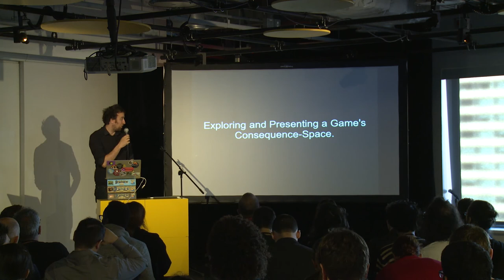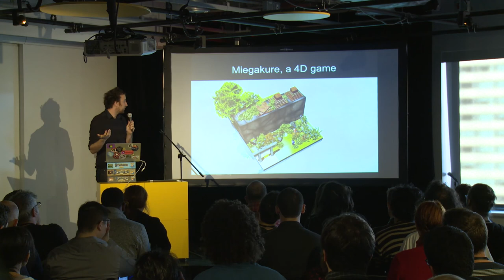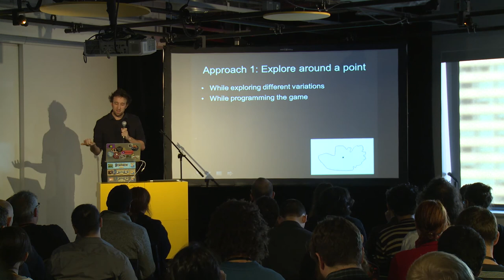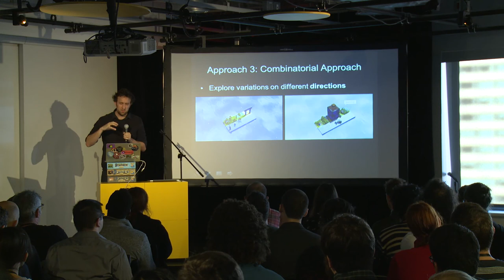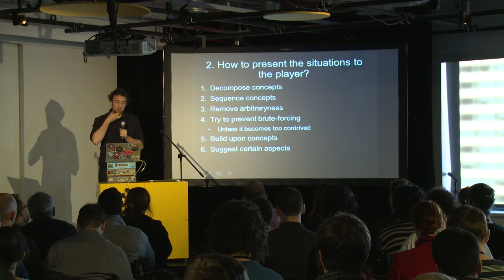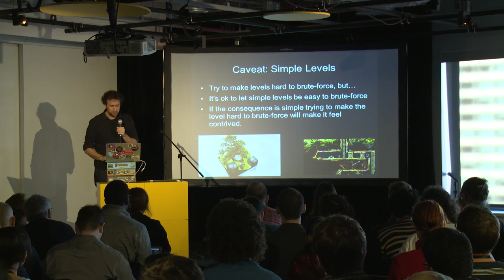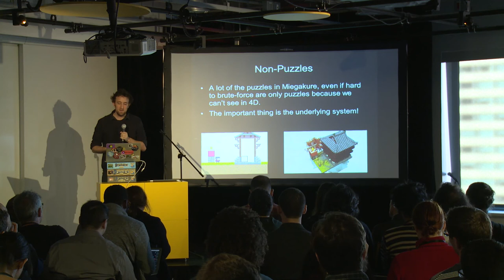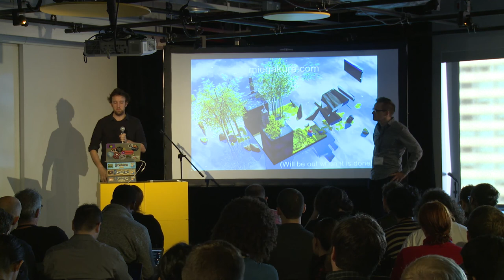PRACTICE 2015: Marc Ten Bosch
Exploring and Presenting a Game's Consequence-Space

Marc Ten Bosch presents his design approaches to creating a puzzle-platformer with a forth dimension in his upcoming game Miegakure.

practice.gamecenter.nyu.edu
gamecenter.nyu.edu